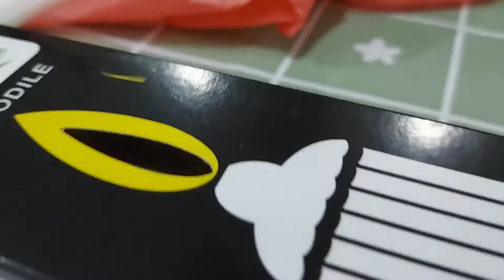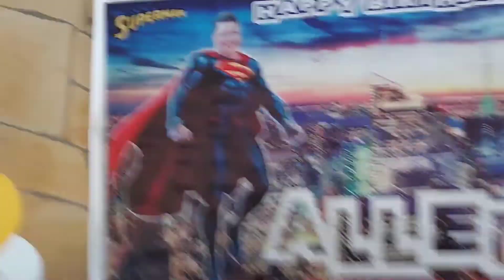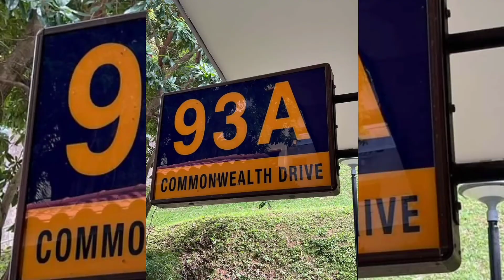GAMES & COMPILATIONS | Kenn Allen Dee @50 | Singapore Oct.16,2022